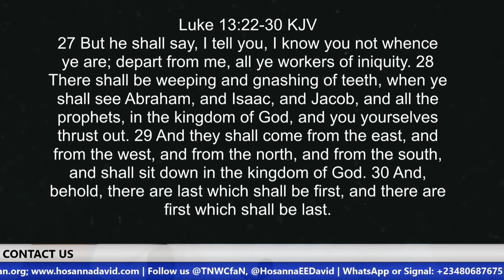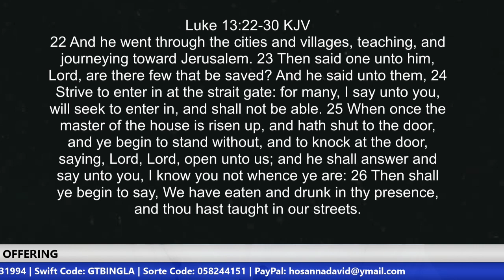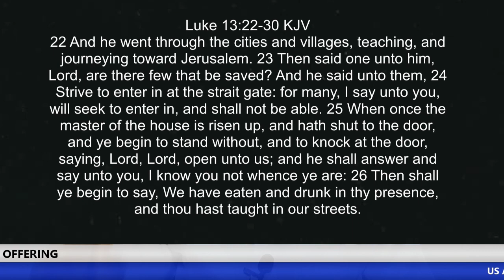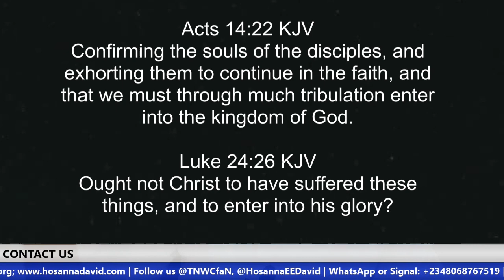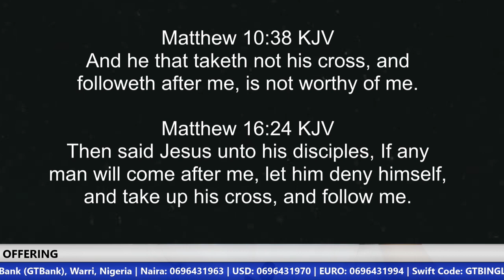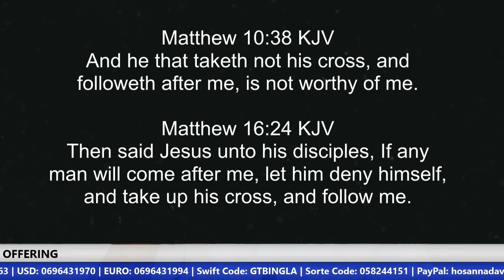Strive to Enter Heaven at All Costs | Brother Hosanna David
"Strive to enter in at the strait gate: for many, I say unto you, will seek to enter in, and shall not be able." Luke 13:24

US ACCOUNT DETAILS:
Account Name: The Narrow Way's Christ for all Nations Inc.
Bank Name: Bank of America
Account No: 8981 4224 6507
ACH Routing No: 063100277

Beneficiary’s Name: The Narrow Way’s Christ for all Nations
Bank Name: Guaranty Trust Bank PLC (GTBank)
Dollar (USD) A/C No: 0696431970
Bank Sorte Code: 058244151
Swift Code: GTBINGLA
Branch: Airport Road, Effurun, Nigeria